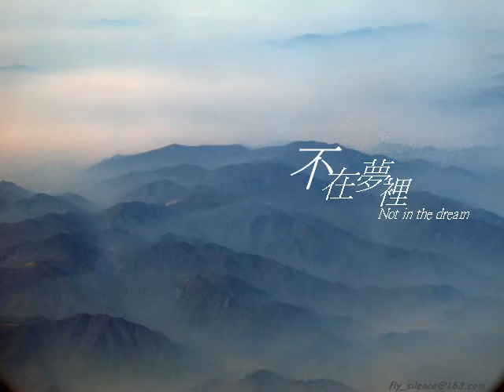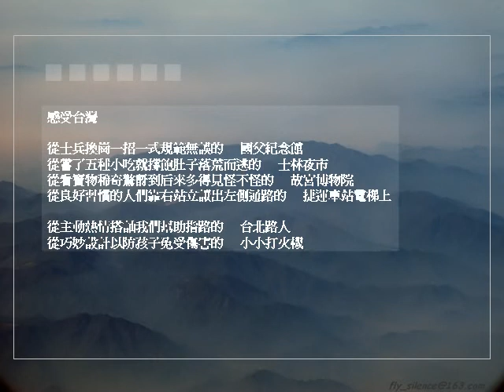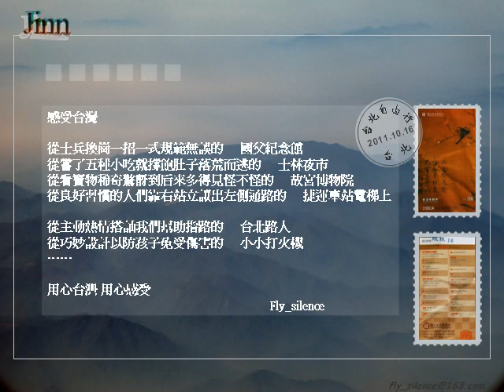感受台灣-Walking in Taiwan~~(台灣之行)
這是一位大陸朋友Fly_silence做的幻燈片.我覺得不錯收藏起來.